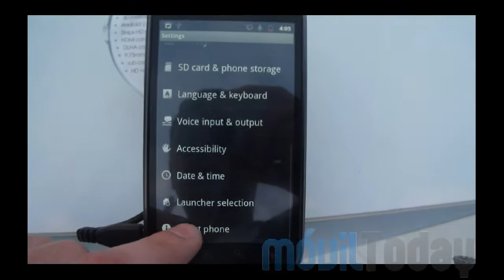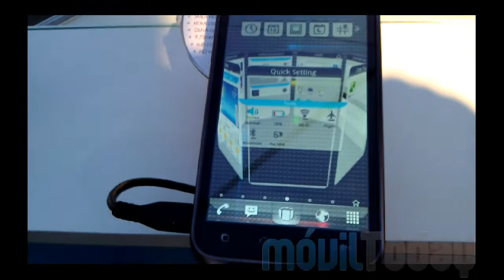Alcatel One Touch 995 Ultra en el MWC 2012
La interfaz de usuario en 3D del Alcatel One Touch 995 Ultra en el Mobile World Congress 2012.